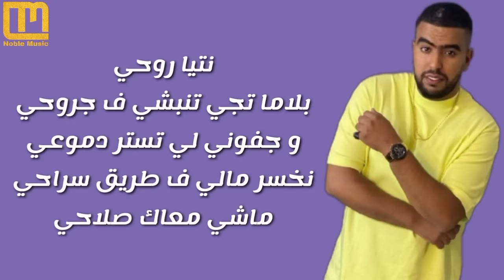Lbenj - KIF KIF (Lyrics / Paroles)